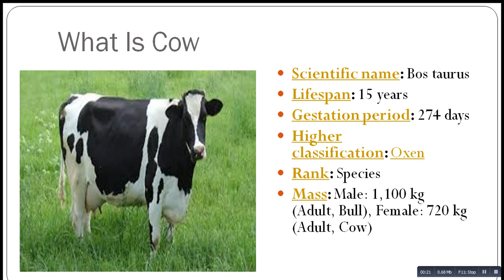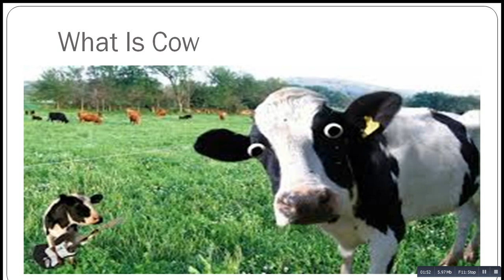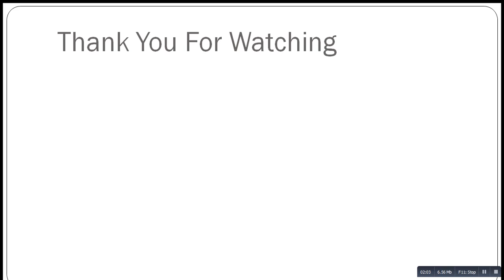What Is Cow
Scientific name: Bos taurus
Lifespan: 15 years
Gestation period: 274 days
Higher classification: Oxen
Rank: Species
Mass: Male: 1,100 kg (Adult, Bull), Female: 720 kg (Adult, Cow)